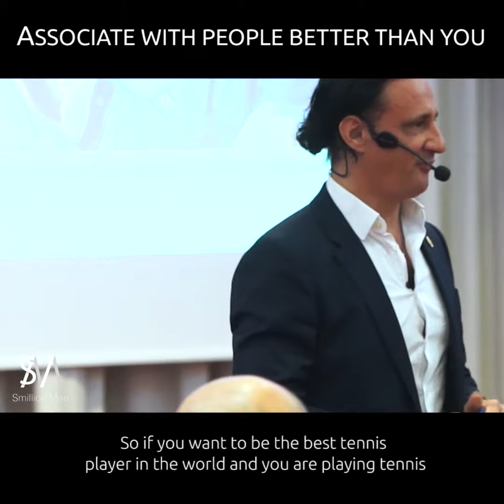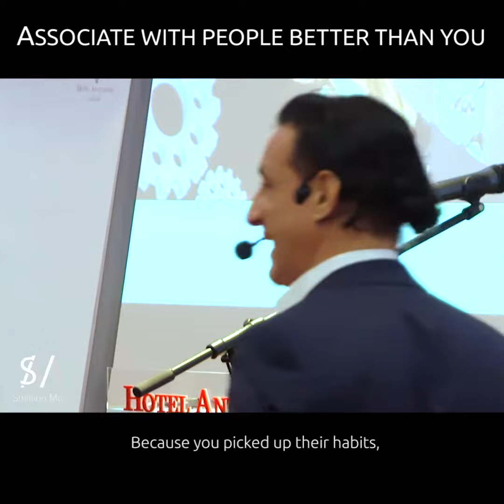Positive thinking: Associate with People Better than You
When you look around yourself and if you see some negative people in your life, who`s fault is this?